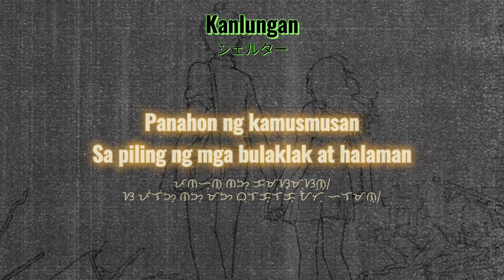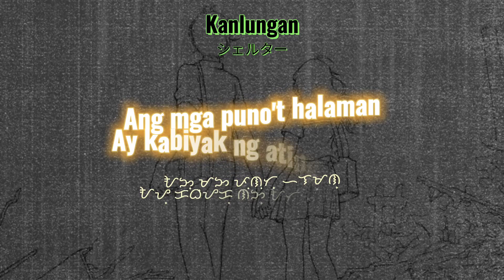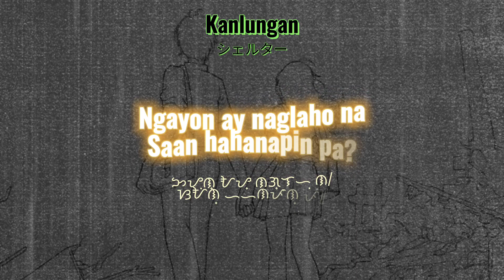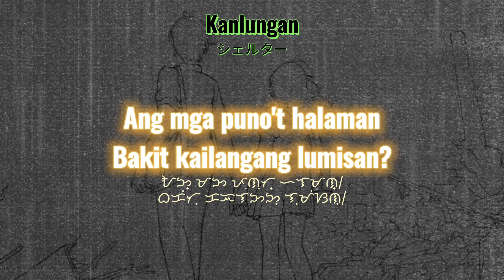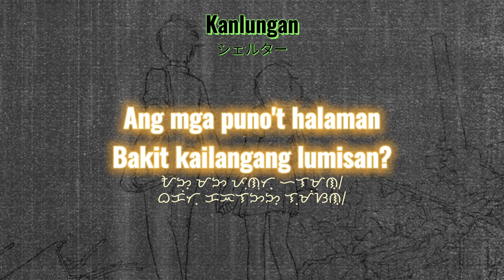Kanlungan by Noel Cabangon (with baybayin script)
Kanlungan (Shelter) by Noel Cabangon - a Tagalog song regarding the memories and commemoration of the past.

disclamer: No copyright infringements we don't own the background music